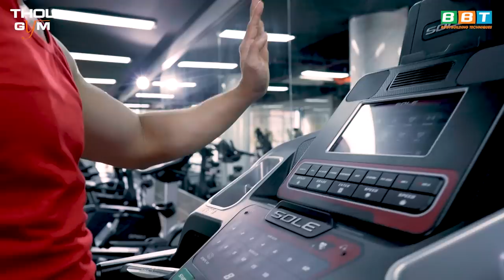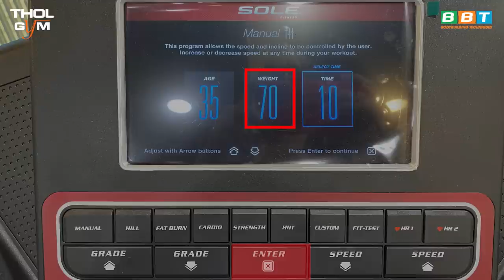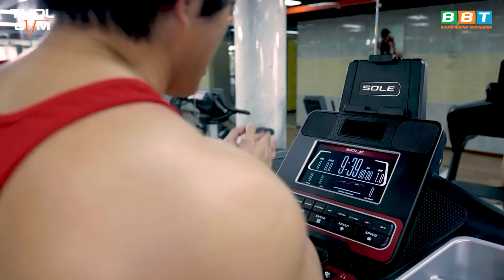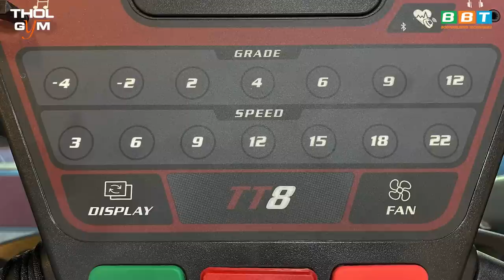Hướng Dẫn Máy Chạy Bộ TT8 Dành Cho Người Mới Bắt Đầu - Phần 1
Máy chạy bộ tại nhà SOLE TT8 cung cấp nhiều lựa chọn hơn so với những máy chạy bộ gia đình thông thường với mức giá phải chăng. Đối với những người chạy bộ nghiêm túc, TT8 của SOLE là máy chạy bộ xứng đáng được lựa chọn.

Địa chỉ:
♦ BBT Hiệp Phú: 10 Trương Văn Thành, phường Hiệp Phú, quận 9, TP HCM
♦ BBT Hiệp Thành: 535 Lê Văn Khương, Hiệp Thành, Quận 12, TP HCM
♦ BBT Quận 7: 102 Lý Phục Man, Phường Bình Thuận, Quận 7, TP HCM